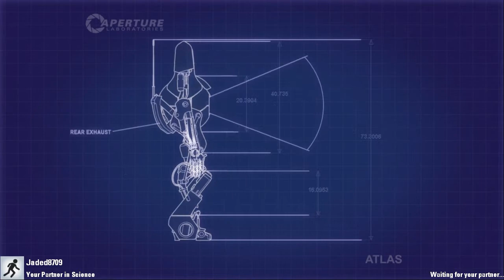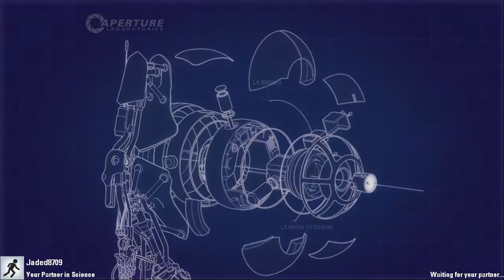-01- Portal 2 [Cooperative Game]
2 Robots created for one purpose, SCIENCE! Join myself and a friend as we blindly go through test chambers in the hope of pleasing the almighty Friend GlaDOS